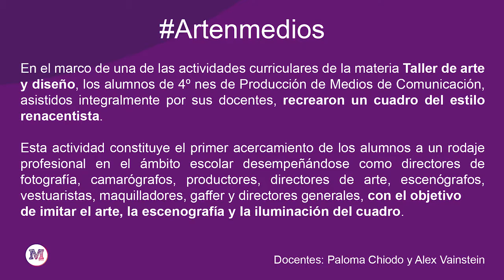Artenmedios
En el marco de una de las actividades curriculares de la materia Taller de arte y diseño, los alumnos de 4º año de Producción de Medios de Comunicación, asistidos integralmente por sus docentes, recrearon un cuadro del estilo renacentista.
Esta actividad constituye el primer acercamiento de los alumnos a un rodaje profesional en el ámbito escolar y se desempeñaron como directores de fotografía, camarógrafos, productores, directores de arte, escenógrafos, vestuaristas, maquilladores, gaffer y directores generales, con el objetivo de imitar el arte, la escenografía y la iluminación del cuadro.